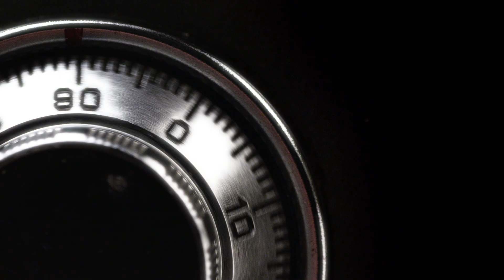Safe Money | How To Protect Your Money Online Video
Protecting your bank account using Safe Money technology.

Kaspersky Internet Security with integrated Safe Money technology not only combines all the best traditional antivirus tools, but offers a new range of technologies specially developed to protect your computer during online payments and transactions.

Safe Money technology developed by Kaspersky Lab ensures maximum protection for online banking and payment transactions. This is achieved through: Trusted Sites, Trusted Connection, and Trusted Environment, which provide deep-level control at all stages of the online payment process. These innovative technologies, guarantee maximum security and protection not only for online banking transactions, but for all other Internet activities, too